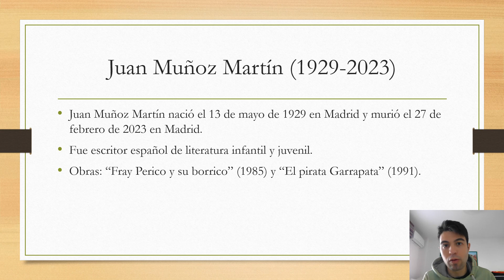Literato en España (IX).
Juan Muñoz Martín (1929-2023): fue escritor español que destacó en la literatura infantil y juvenil.
Obras: "Fray Perico y su borrico" (1985) y "El pirata Garrapata" (1991).